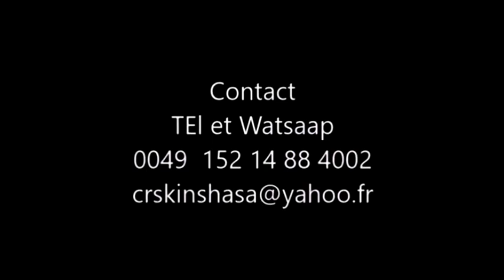🔥: LIBÉRATION DU CONGO, ROLAND DALO, KUTINO, DÉNIS LESSIE, SONY KAFUTA, PAPE, KIMBANGU, BOLANDA !